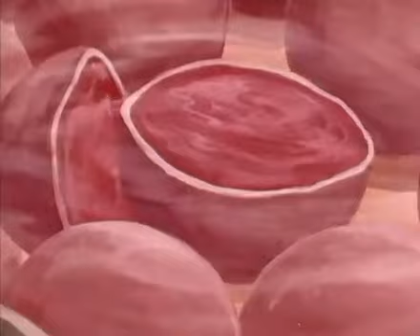كان ياماكان الحياة - Once Upon a Time... Life - 24 - The Chain of Life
Once Upon a Time... Life is an animated television series which tells the story of the human body for children. The program was originally produced in France in 1987 by Procidis and directed by Albert Barillé.